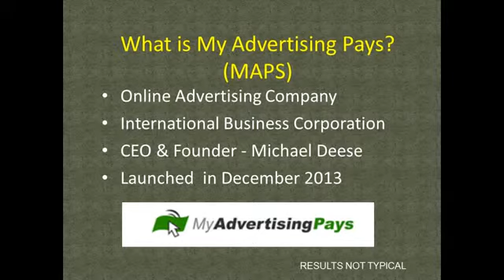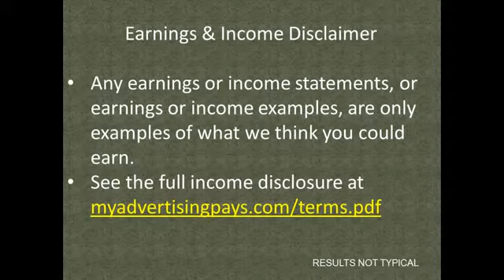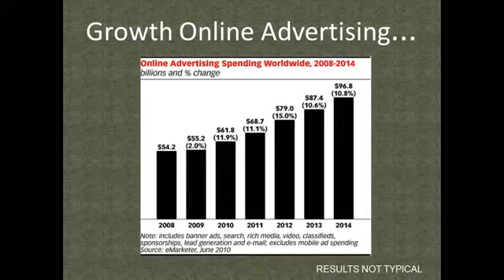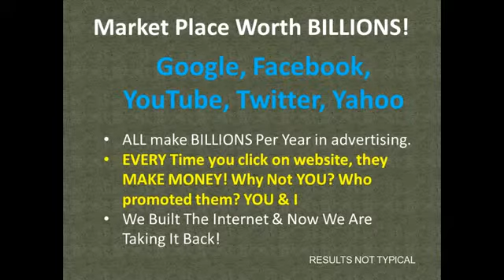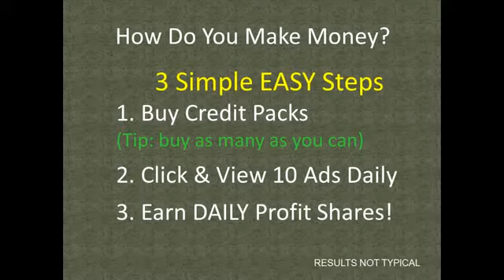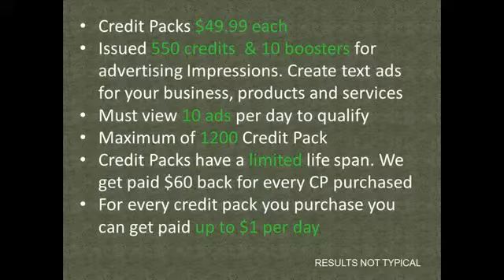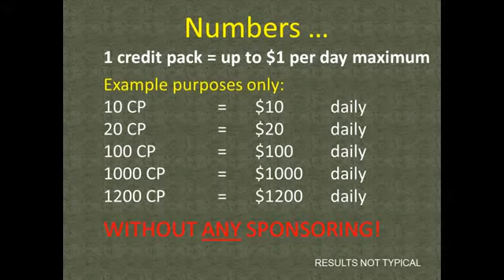Copy of What is My Advertising Pays (Edited)